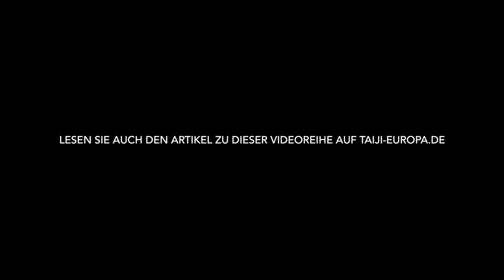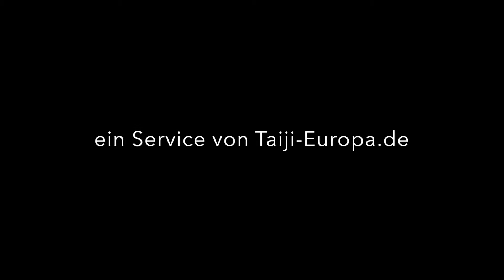5 Elemente Qigong Übung Metall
Übungsanleitung "5 Elemente Qigong Übung Metall" mit Franziska Rüscher, Qigong-Lehrerin aus Österreich. Tipp: Lesen Sie auch unseren Artikel zum 5 Elemente Qigong mit Beschreibungen zu diesen Qigong-Übungen